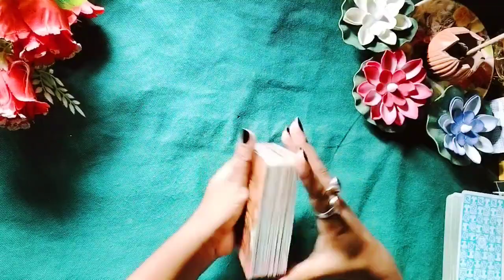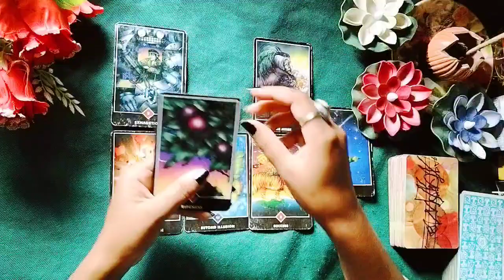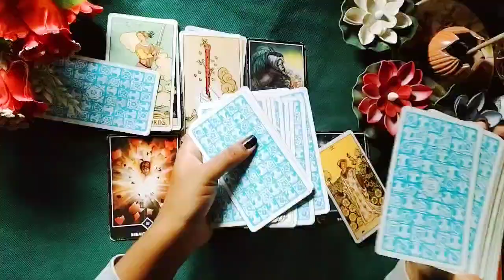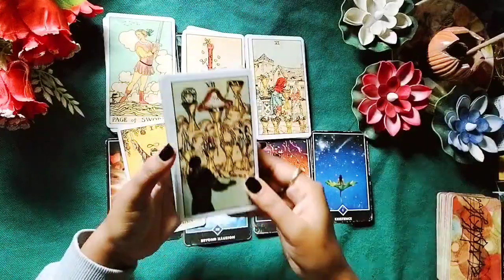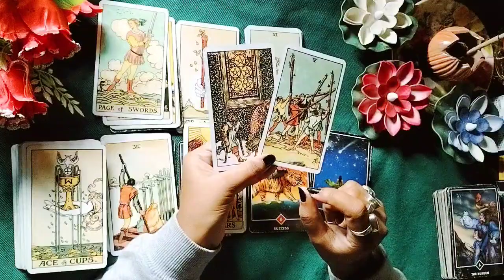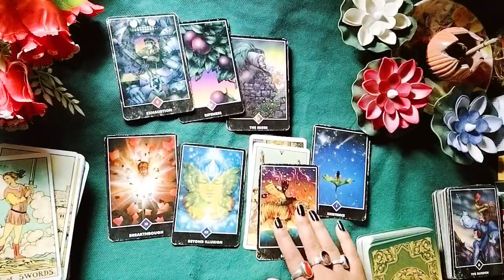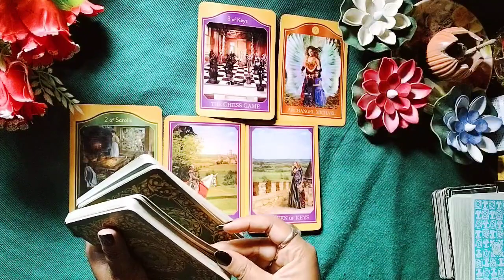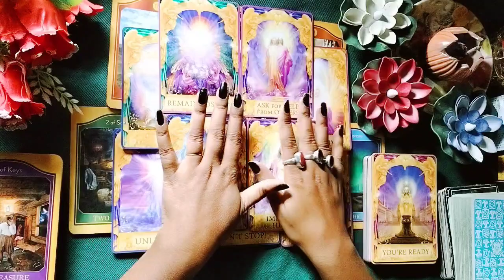No Contact Current Feelings //lovereading messages angel tarot angeldream111tarot #111